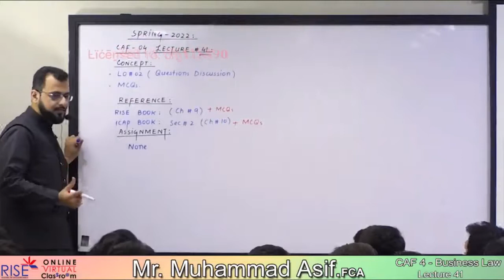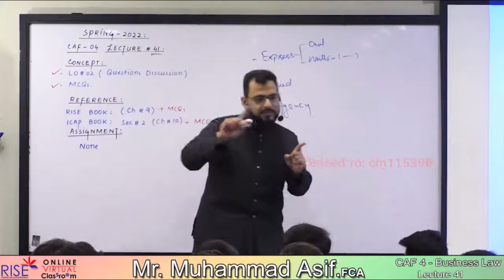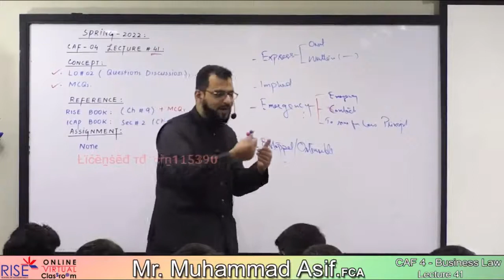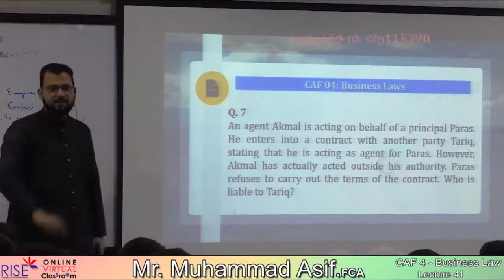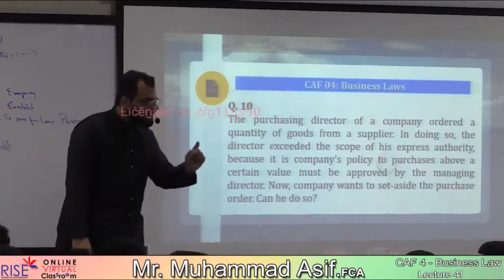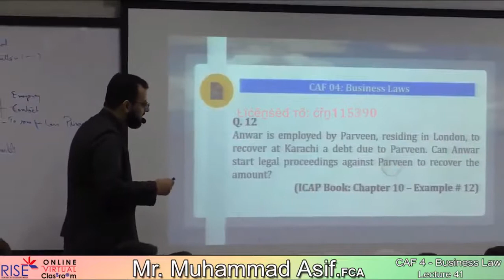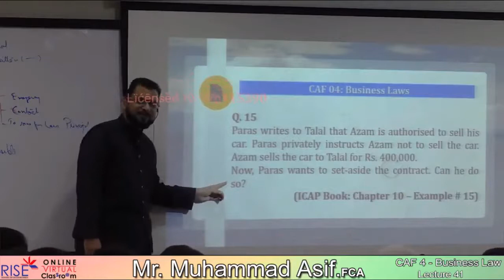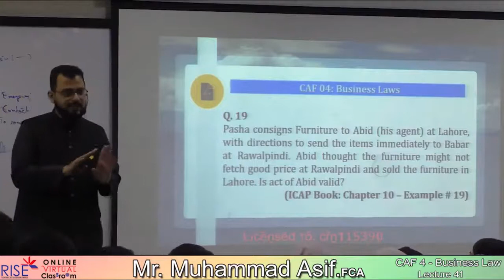CAF 4 Muhammad Asif FCA Lecture 41 | Business Law | March Attempt 2022